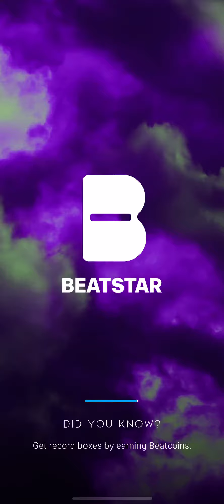[Beatstar] Drifter - CHYL x THIRST / DP SR 75K